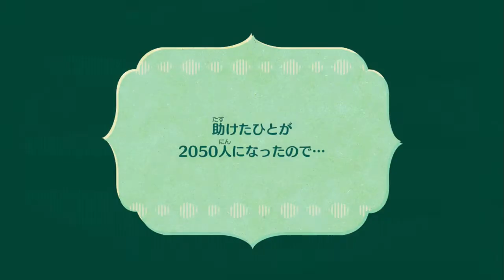【Miitopia】姫を救う王道ファンタジー #7【実況】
やはり一国の姫を救う、っていう
王道っぷりはRPG要素ですよね。王道。

そしてついに　無双をかましてきたこの仲間達に
裁きの時が下る……